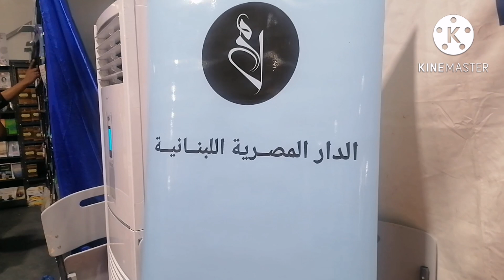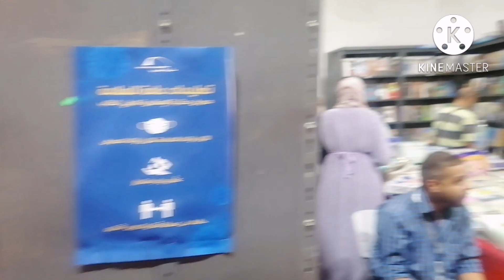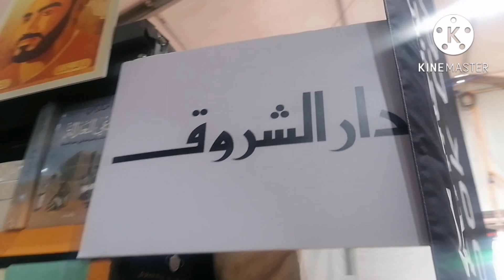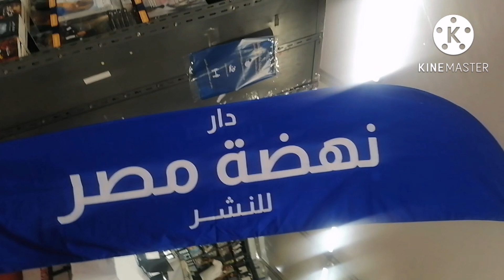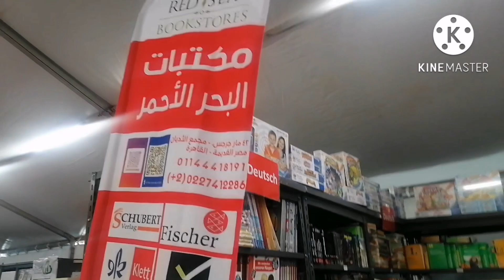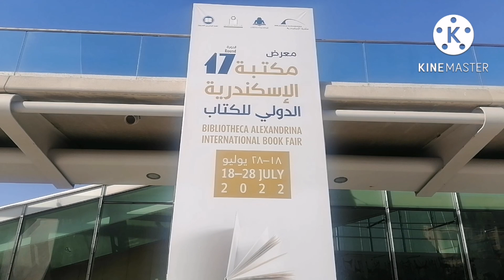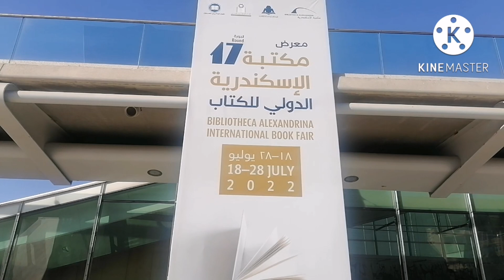افتتاح معرض مكتبة الإسكندرية الدولي للكتاب اليوم في منطقة الشاطبي